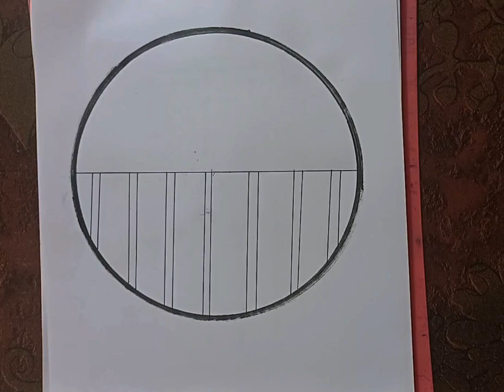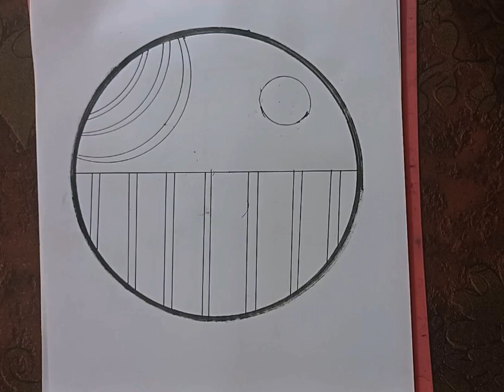A circle scenery drawing ||a scenery with moon in the balcony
love scenery
circle scenery
@circle scenery
drawings